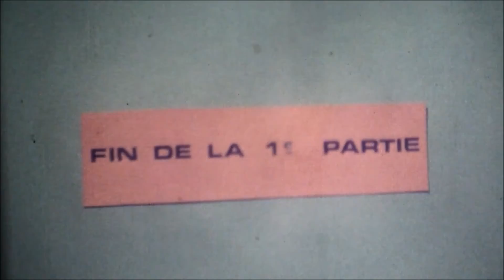la forêt des Lacandons Mexique 1987